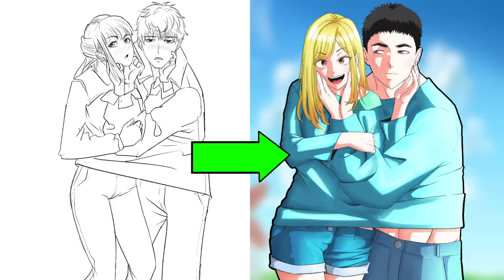Drawing My Dress-up darling Anime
anime

always practice
improve by practicing

Traditional
Digital
Clip studio